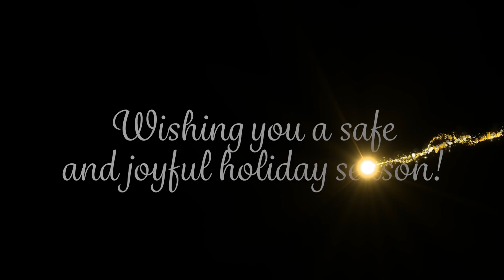Happy Holidays From Drover Athletics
Happy holidays DroverNation🐎!